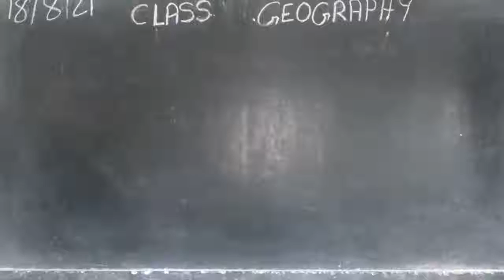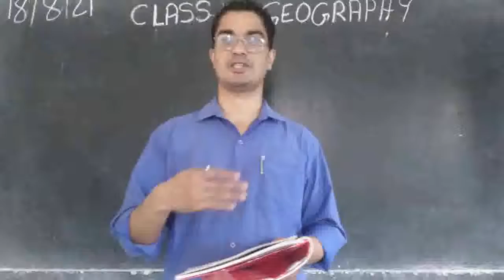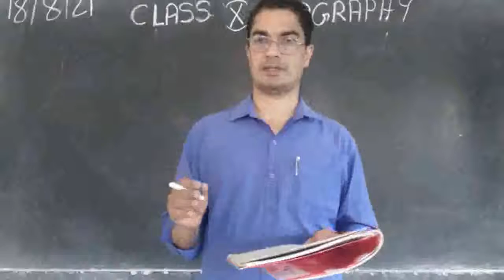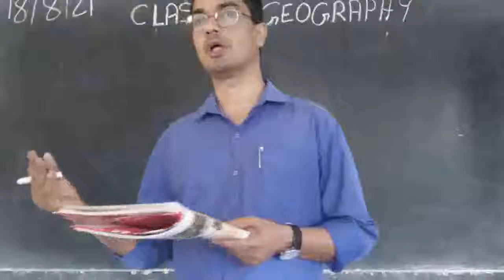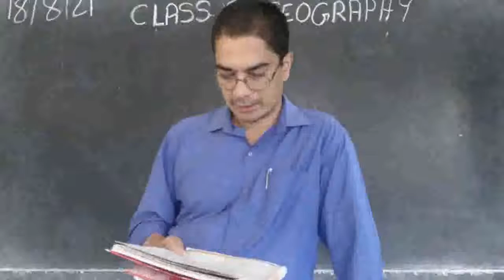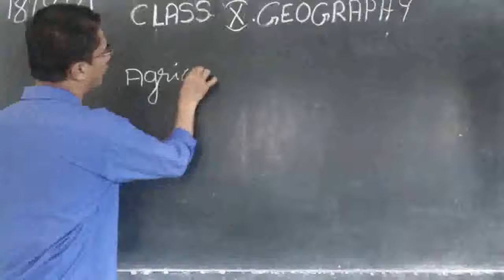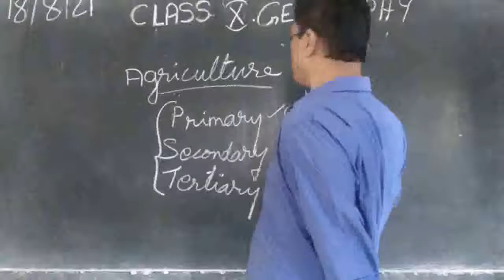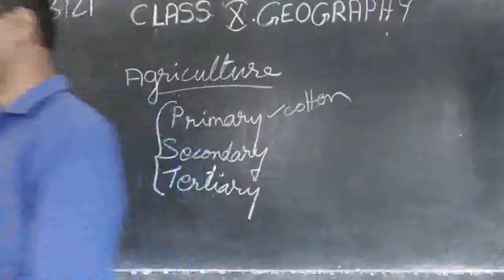18.8.'21//CBSE// CLASS X// GEOGRAPHY//LESSON 4// AGRICULTURE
Don Bosco School Ziro